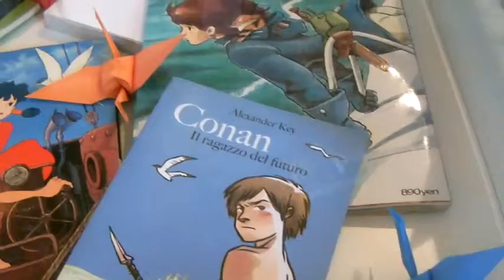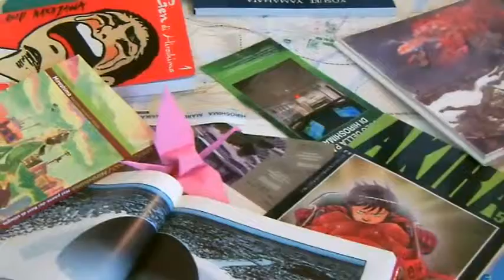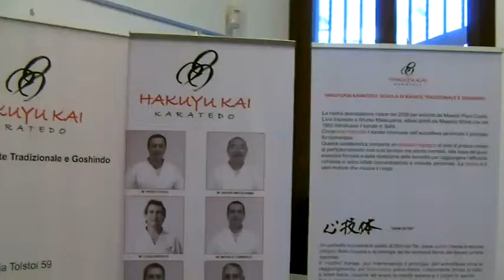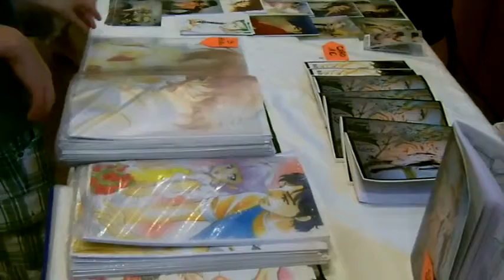Japan Sundays 2015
Il Museo del fumetto di Milano ospita la quarta edizione del Japan SunDdays, il festival dedicato alla cultura giapponese. Tra le opere esposte una selezione di disegni  di Ayumi Kudo, giovane  artista nipponica,, Dario Panzeri con tavole realizzate  quale   Tributo allo scrittore Yukio Mishima”, e l'omaggio al regista  Hayao Miyazaki  con i dipinti ad olio di Grazia Ferlito.